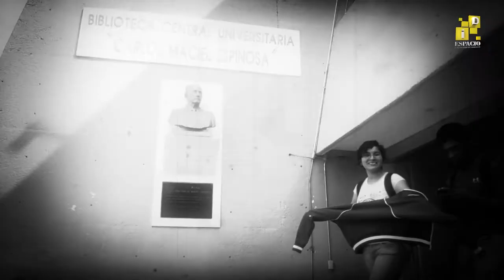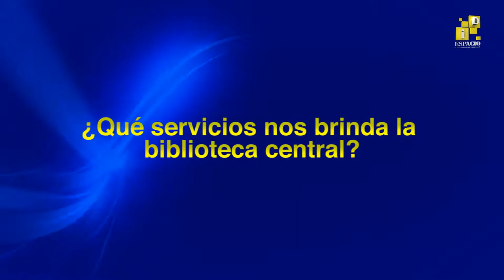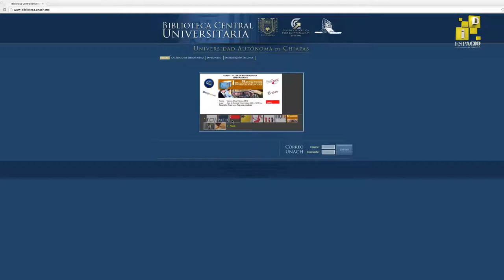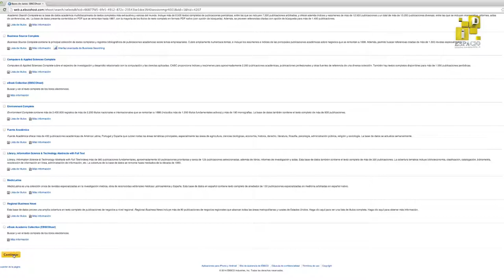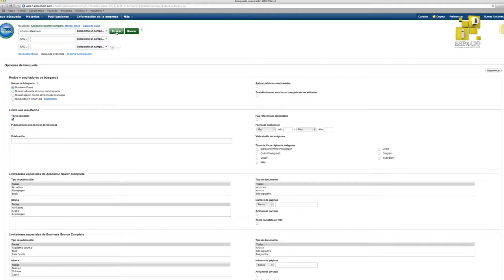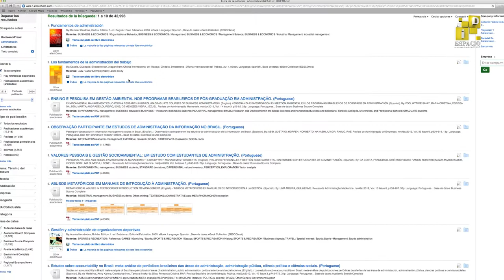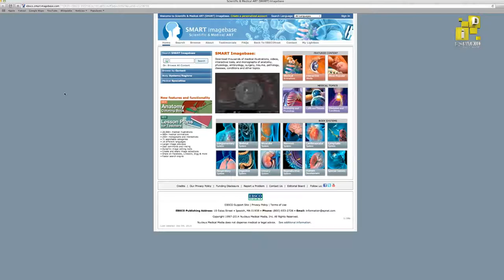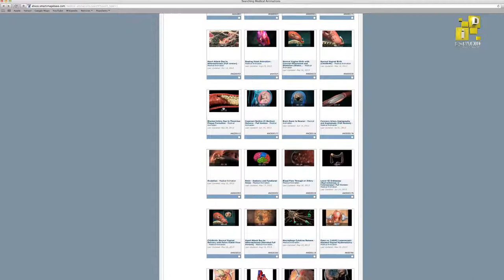Modernidad e Innovación en la Biblioteca Central d el UNACH